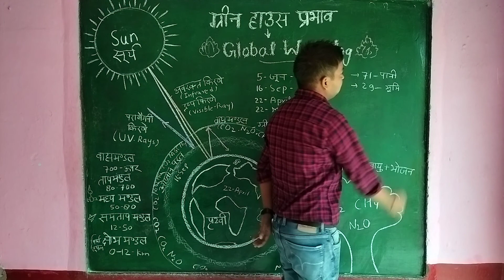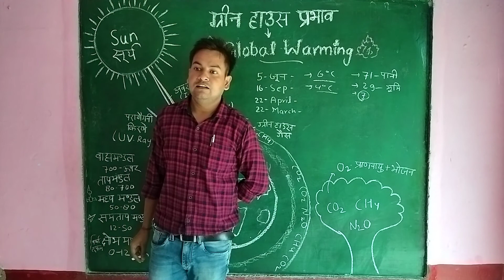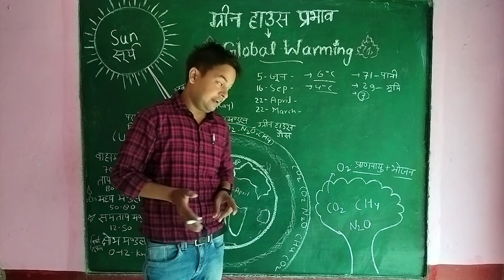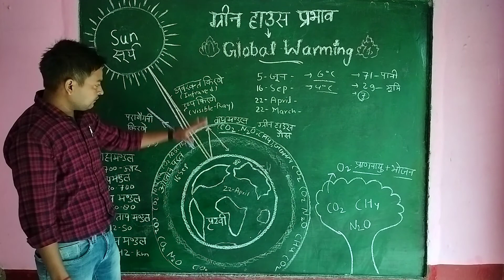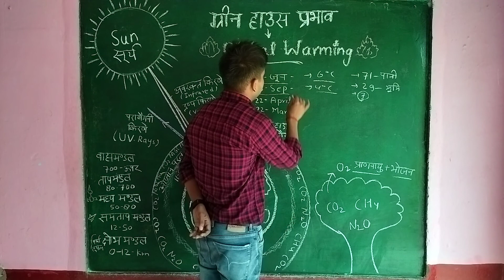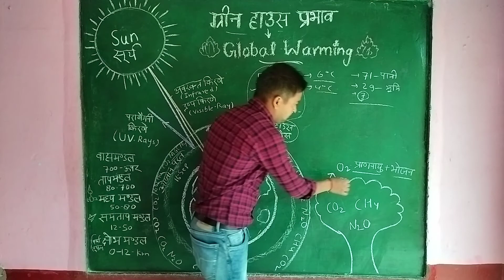#15#Global Warming भूमंडलीय तापन राष्ट्रीय आय एवं छात्रवृत्ति परीक्षा nmmsexam2023 NMMSE exam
हद से jada गर्मी और बाड़ और सुनामी का कारण